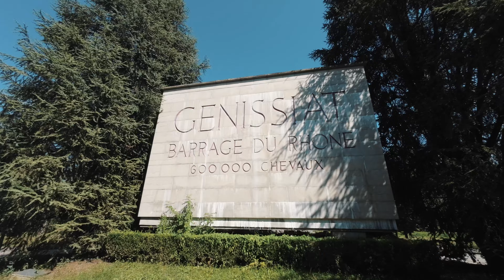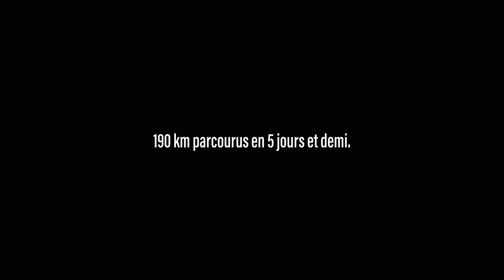Genève - Lyon en Kayak solo | AVENTURE (Extended)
L'idée de descendre le Rhône en kayak me traversait l'esprit depuis quelque temps. Je n'aime pas l'eau et je n'ai fait que quelques fois du kayak dans ma vie. Une belle façon de se sortir de sa zone de confort avec une bonne dose de sensation.

J'ai fait ce voyage seul en juillet 2024.